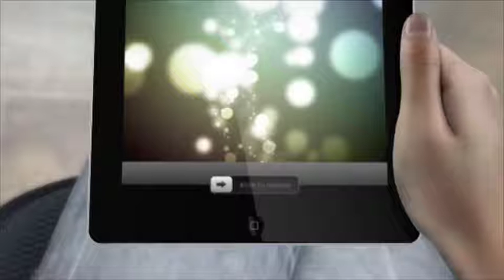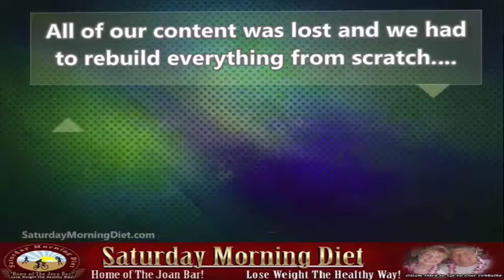We Were Down, But Not Out- Here Is A Gift For You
We were down, but not Out
Our websites JoanBars.com and SaturdayMorningDiet.com were hacked, and had to be taken down.
All of our content was lost and we had to rebuild everything from scratch.
We added new weight loss calculators and recipes.
We are now starting our new Bronze, Silver and Gold paid membership levels to help those who want additional help with their individual weight loss struggles.
Many of you have expressed wanting more information about healthy smoothies, which are low in sugars and high in nutrients, vitamins, minerals and antioxidants.
We want you to know that we value your loyalty and subscription to our program and want to give you a FREE special gift...
Click in the description box below  to get your FREE immediate download cop
of Green Smoothies Revealed- An Introductory Report;
Our low cost Weight Loss eCourses are available at SaturdayMorningDiet.com
Don't keep us a secret!
Please like us at Facebook/Saturdaydiet